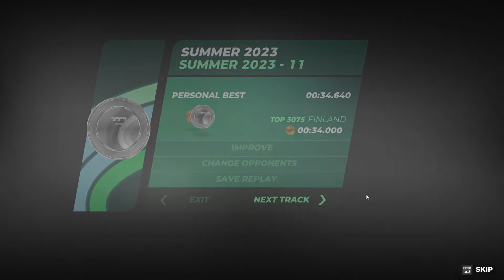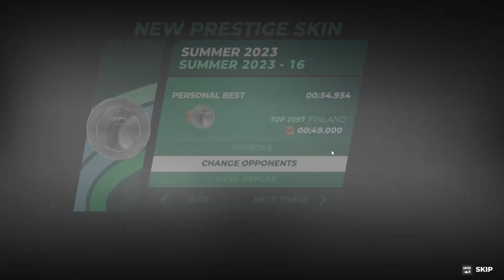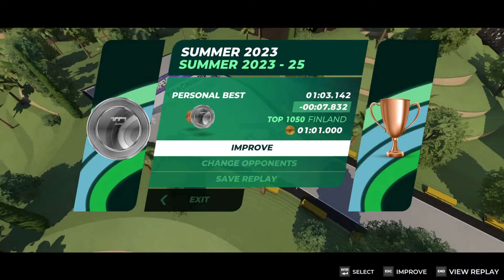Trackmania summer 2023 campaign discovery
Car go nyooom